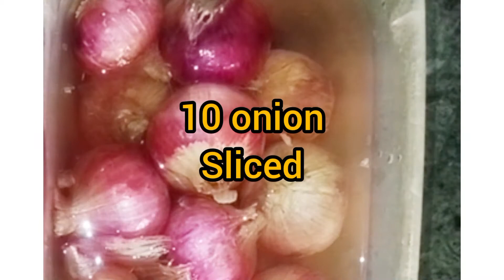Stuffed Karele/ भरवा करेले/ चने की दाल करेले/Chane ki Dal Bhare Karele/@amaan sis cooking